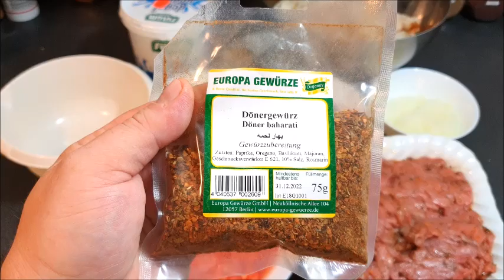Iskender Kebap zum selber machen | Dönerfleisch selbstgemacht | Folge 23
Heute zeige ich euch wie super einfach ihr mit selbstgemachtem Dönerfleisch ein Iskender Kebap macht.

Ich würde mich freuen wenn ihr es nach macht und schreibt mir in die Kommentare wie es euch geschmeckt hat.

Gerne sind auch in den KOMMENTAREN, TIPPS und VORSCHLÄGE von EUCH erwünscht, denn wir alle lernen nie aus !

Euer Chefkoch Göki

ZUTATEN:

Fladenbrot , Kalbsfleisch , Dönergewürz , Zwiebel gerieben , geschälte Tomaten , Peperoni / Paprika , Knoblauch ,
Pfeffer , Salz , Yoghurt , Zitrone ,  Butter

Einkaufstipp:

City Market
Scharnwweberstr. 17 - 20
13405 Berlin

Sagt das ihr mein Video gesehen habt auf Empfehlung...